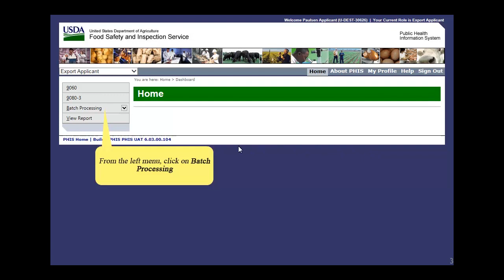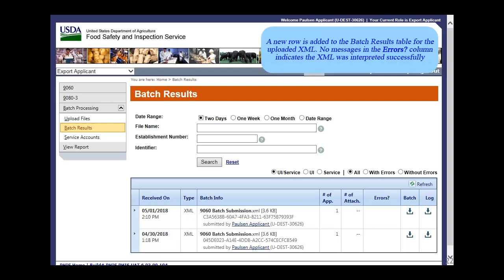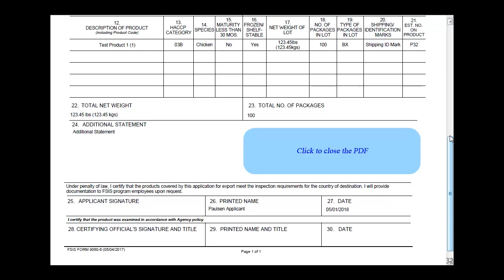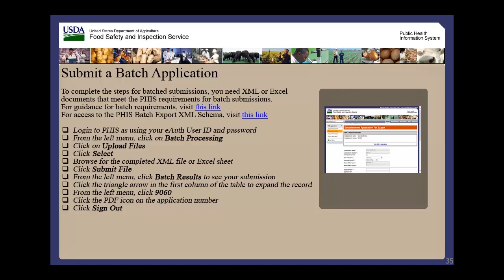Submit a Batch Application